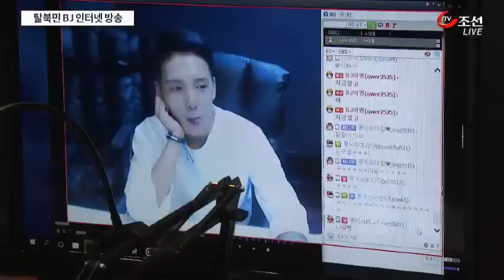'북한 썰' 푸는 탈북 BJ들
인터넷에서 1인 방송하는 사람들을 BJ, 브로드캐스팅 자키라고 부르죠. 요즘은 탈북자 출신의 BJ들이 생생한 북한 이야기를 들려주며 인기를 끌고 있습니다.